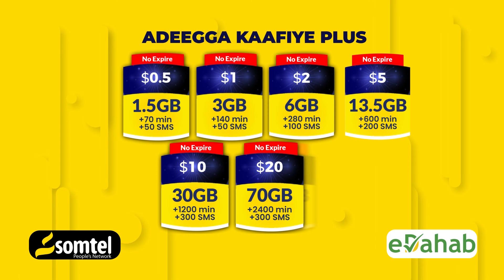Hoggaamiyaha maamulka KMG ah ee Khaatumo ayaa maanta lagu soo dhaweeyey deegaanka Qararo.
Hoggaamiyaha maamulka KMG ah ee Khaatumo ayaa maanta lagu soo dhaweeyey deegaanka Qararo oo hoostaga degmada Buuhoodle ee gobolka Togdheer.